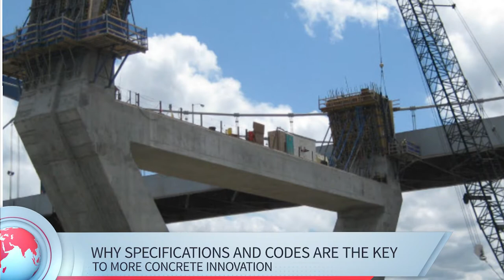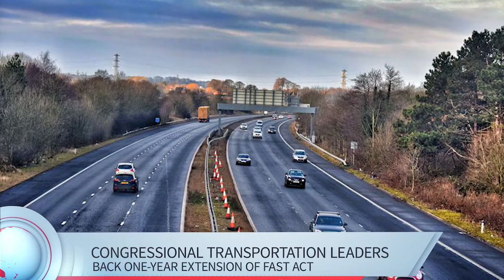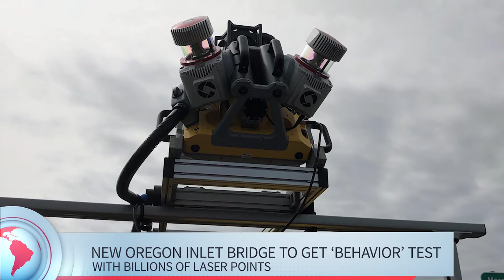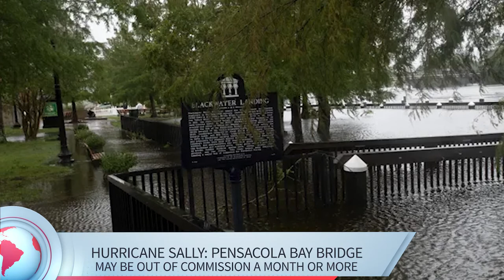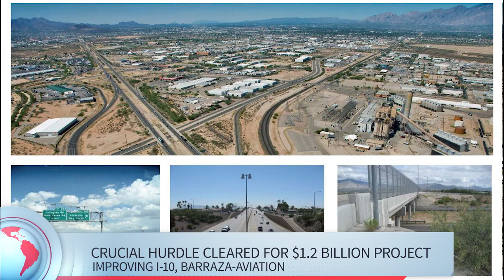This Week in Civil Engineering – US DOT Awards $1B of BUILD Grants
In this week’s episode of TWiCE, Geoff Smith, PE, LEED AP, Co-Host of This Week in Civil Engineering provides you with some of the latest civil engineering news and updates, including covering how the U.S. Dept. of Transportation awarded $1 billion to BUILD grants (Better Utilizing Investments to Leverage Development) for the improvements to highways, bridges, transit systems and other types of infrastructure. He also gives an inspiring story of how the founder of the firm he works for, called him out in a meeting, as a young engineer.